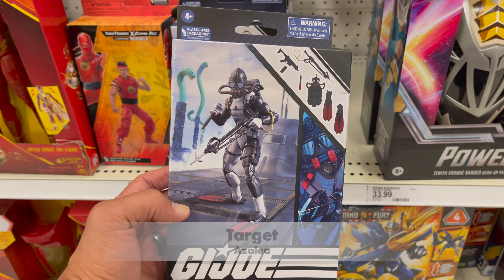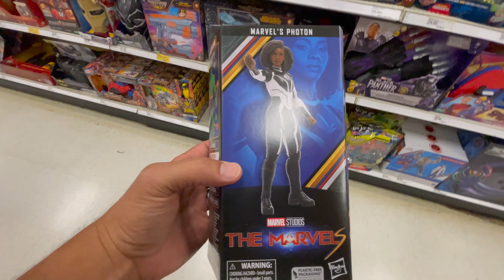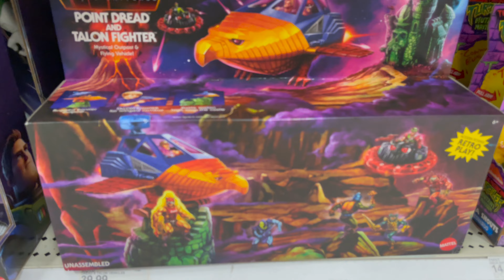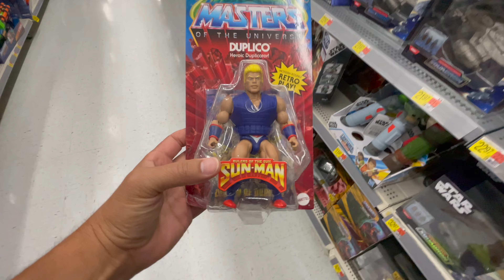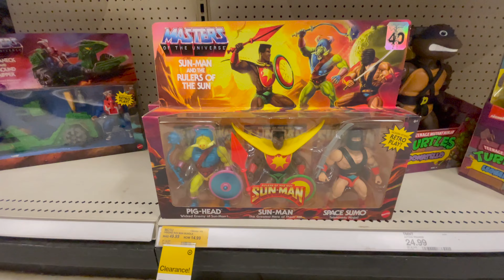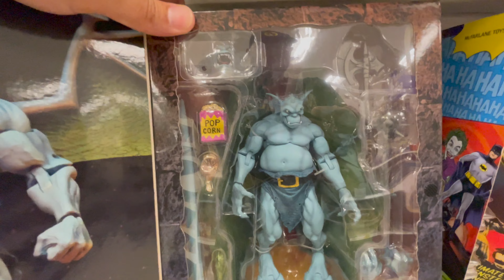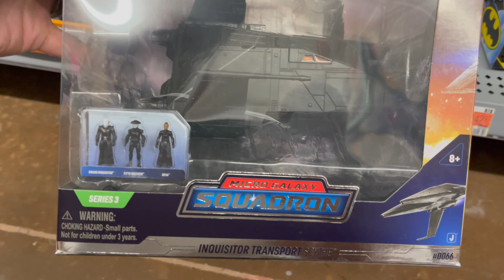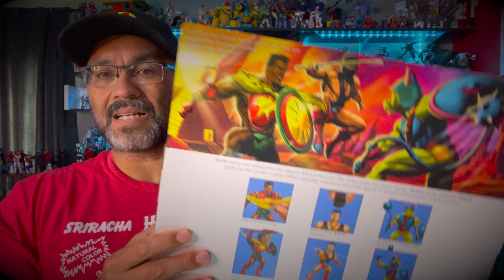TOY HUNT & HAUL: NEW Marvel & Masters of the Universe in STORES!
TOY HUNT & HAUL: NEW Marvel & Masters of the Universe in STORES! That's right, MOTU lead this weeks hunt and Marvel is flooding the shelves with NEW Marvel Legends!

Stick around for the toy haul and mail call at the end.